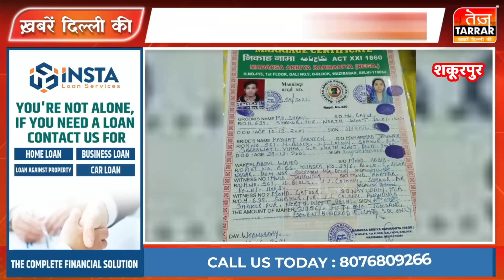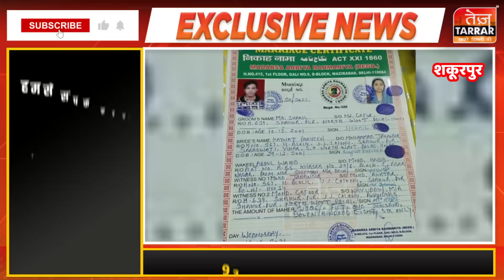दिल्ली से एक बार फिर दहेज के लालचियों की खबर आई सामने | Dowry News | Dahej Pratha | Shakurpur News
दिल्ली के शकूरपुर इलाके में एक नई नवेली बहू की हत्या का मामला सामने आया है, दरअसल लड़की के परिवार का कहना है कि ससुरालवालों ने लड़की को मार कर छत से फेंक दिया अधिक जानकारी के लिए देखें ये वीडियो

यदि आप इस पर आर्थिक मदद करना चाहते हैं तो कृपया इस लिंक का उपयोग करें

Reported By : Afreen Khan
Cameraman : Jagjeet Singh
Edited By : Sandhya